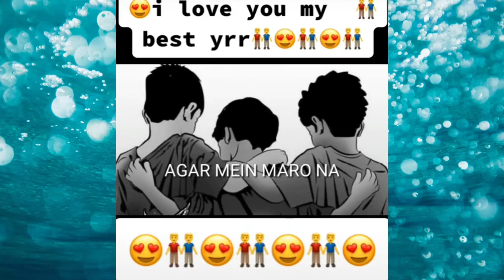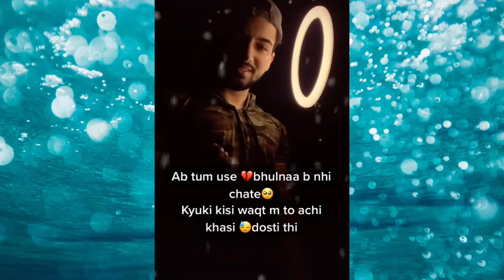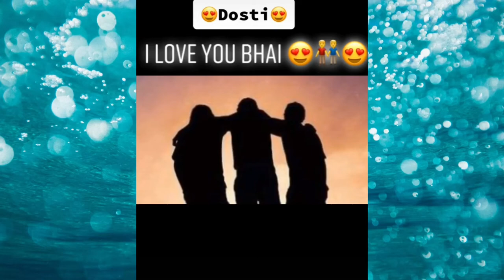Friendships Status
some video status about friendships